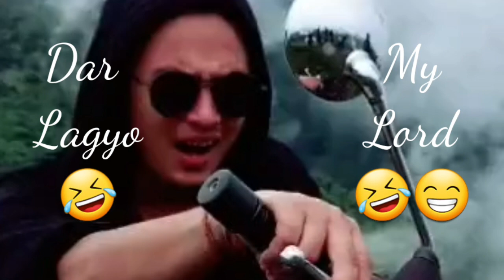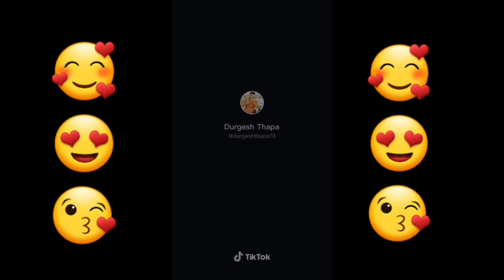Paul Shah Durgesh Thapa ||Real Hero Paul and Durgesh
Real Hero Paul Shah and Durgesh Thapa
Durgesh Thapa
Paul Shah
Durgesh and Paul..

Keep Supporting..
Keep Loving..